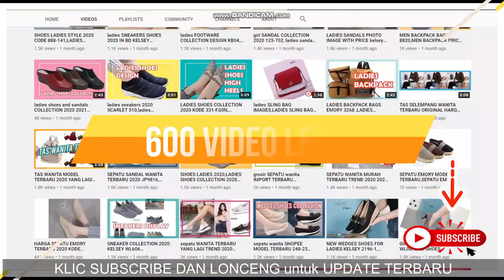TAS WANITA KEKINIAN TERBARU, TAS WANITA IMPORT, TAS WANITA SELEMPANG,EMORY Dalvary O6010, TAS BATAM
TERBARU!! TAS EMORY BATAM 2022,TAS EMORY SELEMPANG, TAS EMORY ORIGINAL,Tas Emory Arveny 01EMO3436

Hello Sista. Terima Kasih Sudah Berkunjung
Terimakasih JUGA kepada Customer yg masih setia belanja di toko kami.

❤CARA ORDER
Ketik (NAMA, Kode barang, Ukrn, Warna, alamat) atau

save no wa kami dengan nama GOGOSHOP108...dapatkan PRODUK PROMO/SALE TERMURAH

Dan Tekan Tombol Lonceng Nya Agar tidak tertinggal video terbaru dari kami Selamat Menonton Semoga Bermanfaat...

Tas Selempang Wanita Kekinian,Tas Selempang Wanita Branded,
Tas Selempang Wanita Shopee,Tas Selempang Wanita Simple,
tas tangan wanita model terabru,tas selempang wanita mdel terbaru,
tas kulit wanita model terbaru,